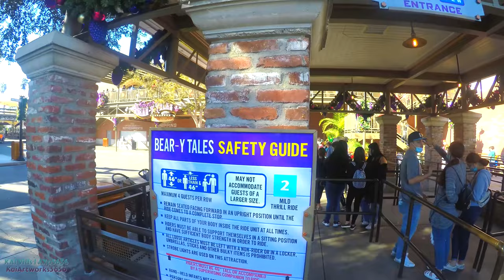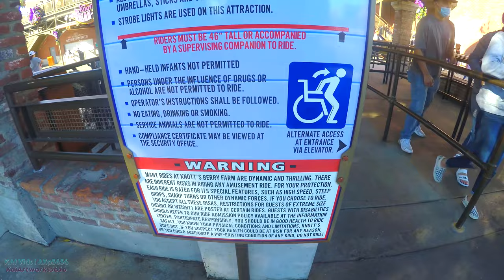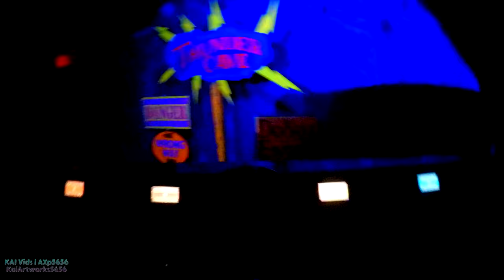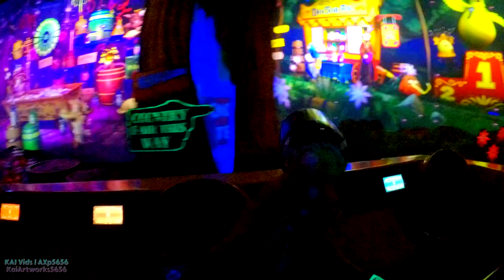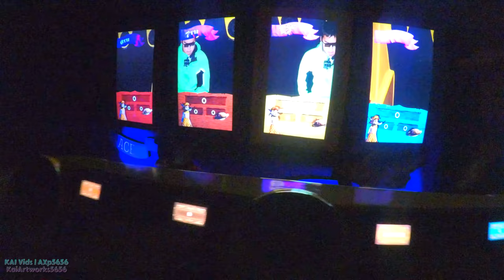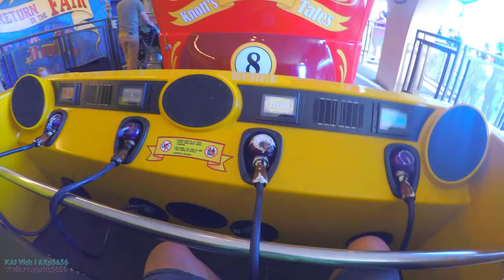[4K] Knott's Bear-y Tales Return to the Fair On-Ride and Queue ULTRA-HD POV Knott's Berry Farm 2021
Longer title: [4K] Knott's Bear-y Tales - Return to the Fair 4-D Interactive Dark Ride/Game by Triotech Based from the Defunct Attraction | On-Ride/Ridethrough and Queue Entrance to Exit 2160p Complete ULTRA-HD POV | Knott's Berry Farm (11/11/2021; 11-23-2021)

“Knott’s Bear-y Tales: Return to the Fair” is an all-new 4-D interactive dark ride that will take guests on an exciting journey through reimagined show scenes from the original dark ride, including the Boysenberry Pie Factory, Frog Forest, Fortune Teller Camp, Thunder Cave, and Weird Woods, culminating in a celebration at the County Fair. Guests will climb aboard ride vehicles equipped with jelly blasters to try and recover the stolen boysenberry pies while competing for the highest score.

The story takes place 34 years after the original adventure and follows Boysen Bear and Girlsen Bear as they travel to the Country Fair to earn the blue ribbon prize for their famous boysenberry pies, but Crafty Coyote is back along with his mischievous pups intent on stealing all the pies for themselves. Guests will climb aboard ride vehicles equipped with jelly blasters to try and recover the stolen boysenberry pies as they travel through whimsical and beautiful environments while competing for the highest score.

Knott's Bear-y Tales: Return To The Fair is a 4D themed family interactive dark ride opening soon at Knott's Berry Farm theme park in Buena Park, California. On April 12, 2021, Knott's Berry Farm announced a grand reopening of the park after a year long closure. Knott's announced Knott's Bear-y Tales: Return to the Fair will open to season pass holders beginning on May 6, 2021 to May 20, 2021. The ride will open to the general public a day after on May 21, 2021 which is the grand reopening day of Knott's to the general public.

The ride is a sequel to the defunct traditional dark ride, Knott's Bear-y Tales, which operated in the same space from 1975 to 1986. The interactive dark ride will see riders join characters Boysenbear and Girlsenbear as they travel to the County Fair and pass through several scenes reminiscent of the original dark ride. Guests will board red colored vehicles equipped with boysenberry jelly blasters, in an attempt to stop Crafty Coyote and his mischievous pups. The attraction is poised to replace Voyage to the Iron Reef, which closed January 5, 2020. In contrast to Voyage to the Iron Reef, Knott's Bear-y Tales: Return To The Fair will include more practical and scenic environments while telling the beloved bear-y tales story.

Designed by Triotech in conjunction with Knott's Berry Farm's creative team, and Chrestensen Design, the attraction was scheduled to open to the public on May 15, 2020 as part of Knott's Berry Farm 100th anniversary, with the original Bear-y Tales designer, retired Disney Imagineer Rolly Crump, serving as a consultant. However, due to the ongoing park closure caused by the COVID-19 pandemic, the grand opening has been delayed and will open as soon as it is safe for the park to reopen. It will become the third release in the Amusement Dark collection, a branded initiative to construct a variety of video-game-based dark rides at Cedar Fair amusement parks. Voyage to the Iron Reef was the second dark ride to open under the initiative. Moreover, the fan favorite return of the Knott's Beary Tales story will use 4D technology rather than plain scenery. During the 2019 IAAPA Triotech announcement, Knott's Berry Farm announced fan favorite features of the original ride such as the boysenberry smell and the iconic ride soundtrack: "Welcome One and All" will return in the new version of the ride in 2020. Easter eggs and the catchy theme park song will return as confirmed by Ken Parks who is vice president of entertainment at Knott's Berry Farm.

Trivia
This is the second time in history that Knott's Bear-y Tales is pushed back in production.

More details in Wikipedia in general due to the YouTube video's Description 5000 character limit

Credit to Wikipedia and KBF website for details.

Footage filmed + Resolution type: 11/11/2021 and 11/23/2021 (4K UHD 30fps Raw Footages)